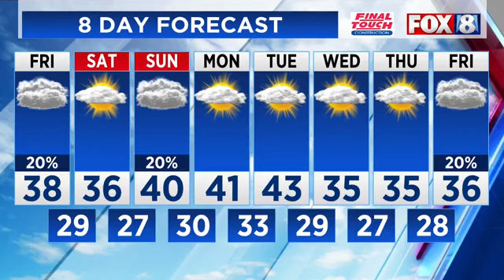Weather Update January 5 2023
Scattered Rain Showers Are Turning To A Wintry Mix As Cooler Air Moves In Across Northeast Ohio. FOX 8 Meteorologist Mackenzie Bart Is Breaking Down What To Expect Heading Into The Weekend.